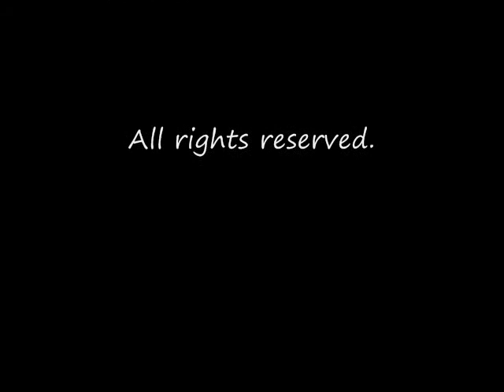Emotional Mastery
Life Coach A.J. Mahari works with clients in the process of helping them to learn the tools and skills that will build emotional mastery in their lives. You can attain emotional balance, freedom, and peace, identify, achieve your goals and manifest your dreams. Emotional mastery is central to emotional health and well-being. Living through you authentic self is central to emotional equanimity. A.J. invites you to visit her lastest website at emotionalmastery.net